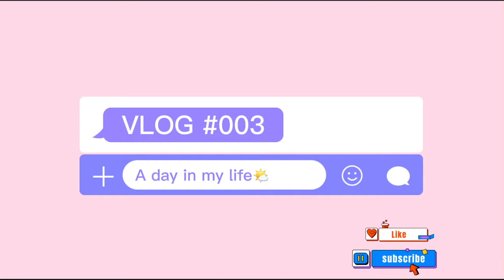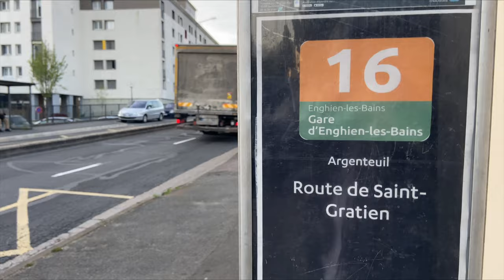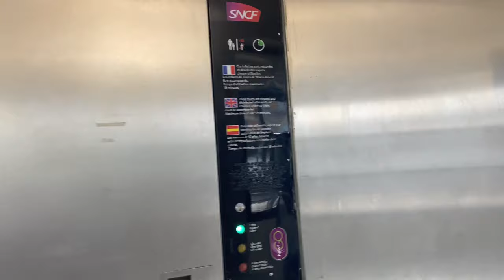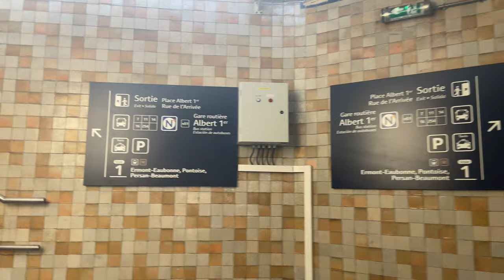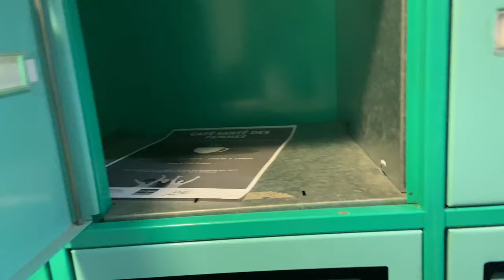♡ A day in my life ♡ || vlog | high school | temporary school| France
Hello everyone👋🏼
Thanks for stopping bu to watch my mini vlog😊dailyvlog
Apps used for editing:CapCut